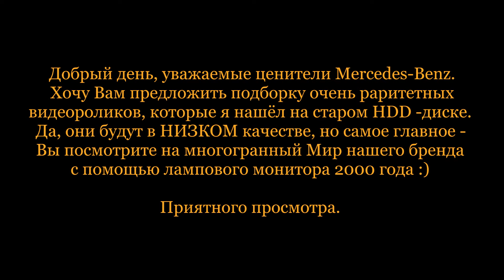Мотор Mercedes-Benz М275. По узловая сборка.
Возможно звук в видео будет удалён из-за правил сообщества Ютуб.